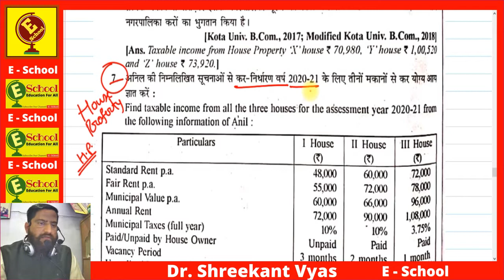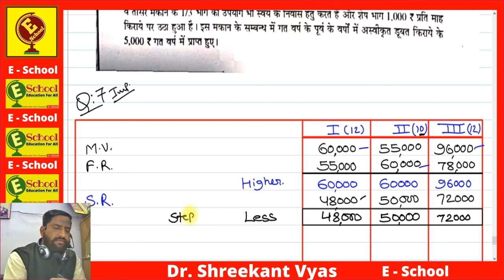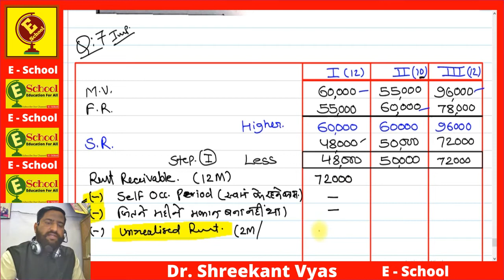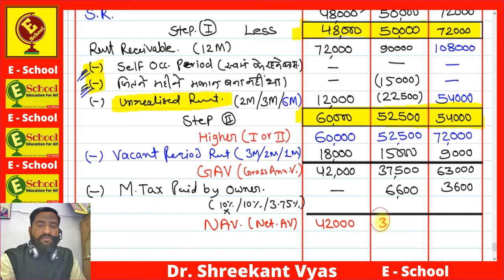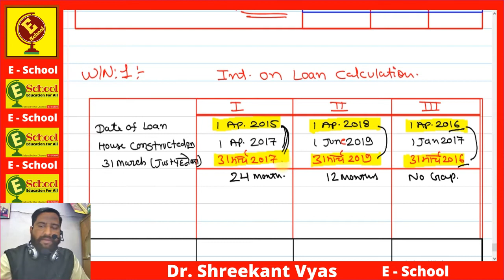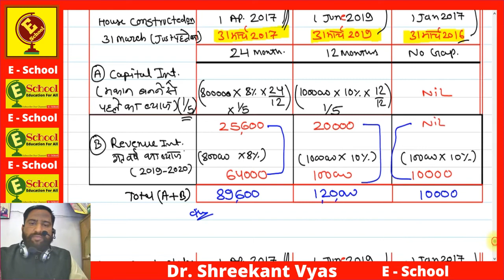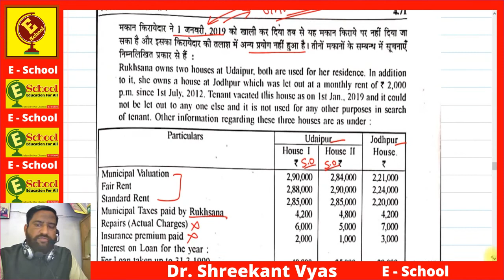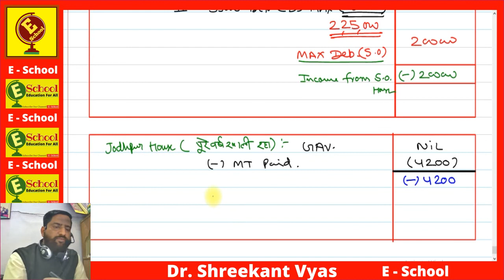B. COM 2,HOUSE PROPERTY,INCOME TAX ,Q 7 AND 8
Q 7 Q8RBD BOOK